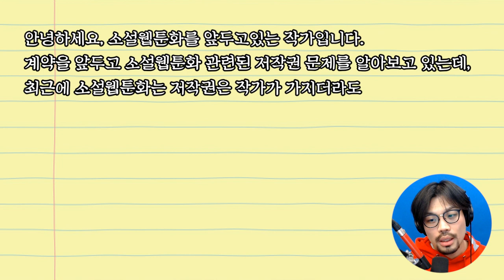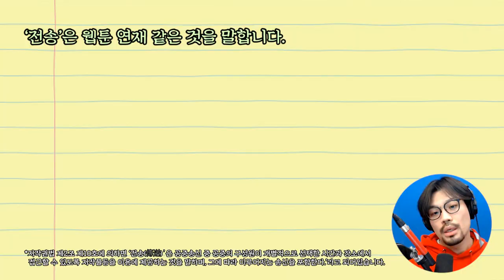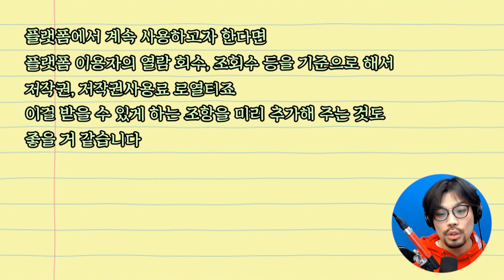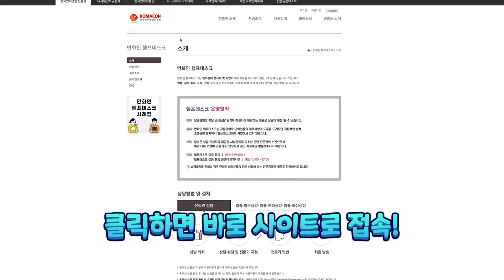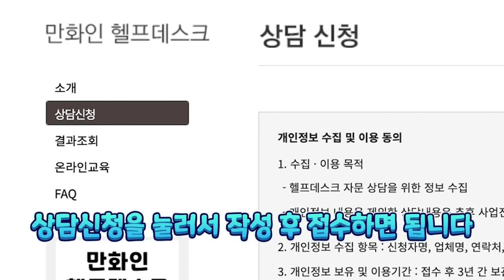배타적 독점전송권? 이거 혹시 불공정 계약인가요?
만화인 헬프데스크의 도움이 필요하다면?

본 영상은 10월 18일에 진행된 라이브 영상 편집본입니다.